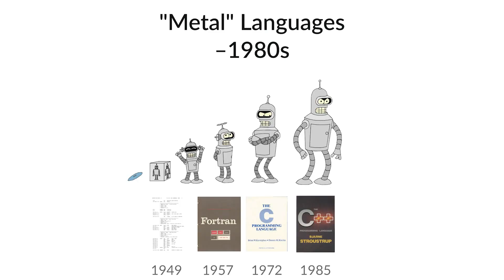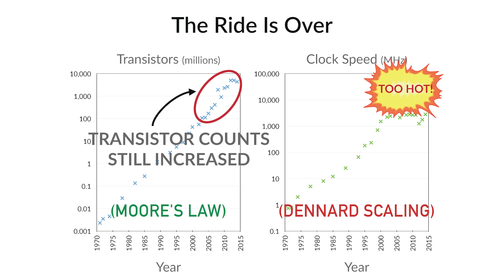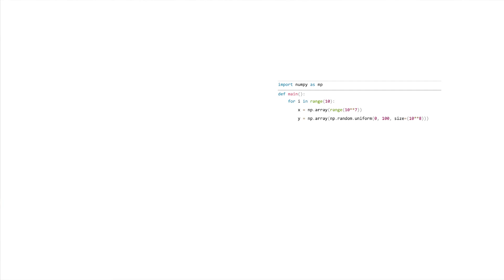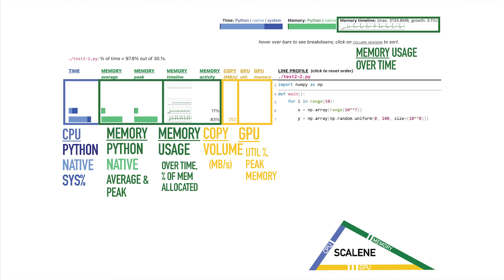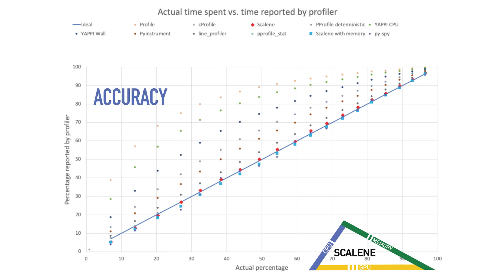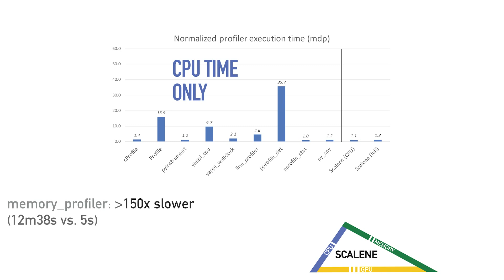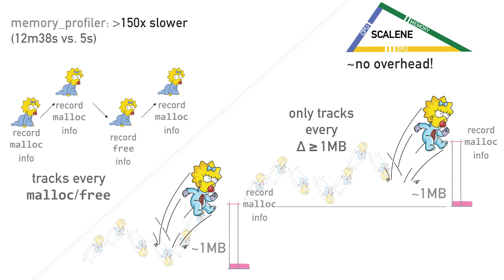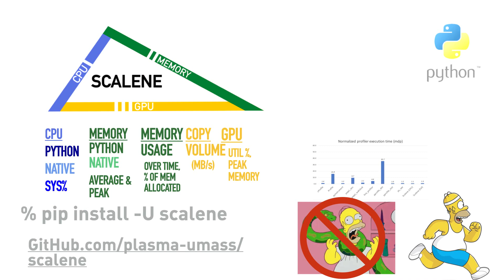Python Performance Matters: Emery Berger | Adobe Tech Summit 2022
It's 2022. Moore's Law and Dennard scaling have run out of steam. It's now harder than ever to achieve high performance - especially in Python. This talk first explains the unique challenges that Python poses to programmers. It then presents Scalene, a novel high-performance CPU, GPU and memory profiler for Python that does many things that past Python profilers do not and cannot do. Scalene both runs orders of magnitude faster than other profilers while delivering more accurate and more actionable information that's especially valuable to Python programmers.

Presented at the Adobe Tech Summit 2022.